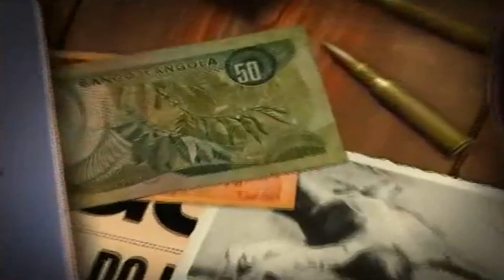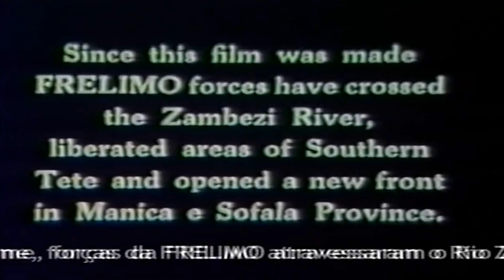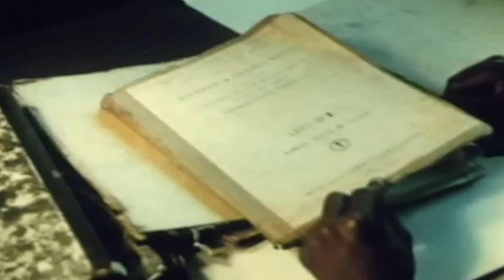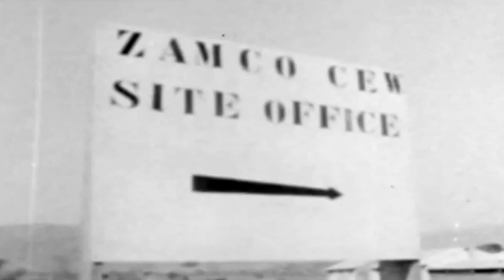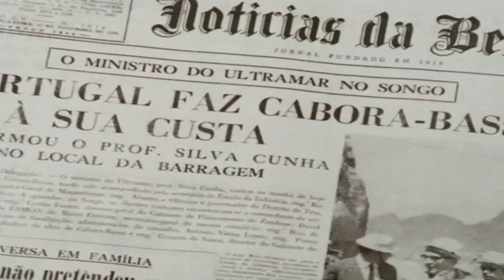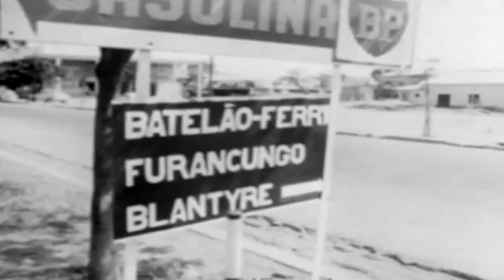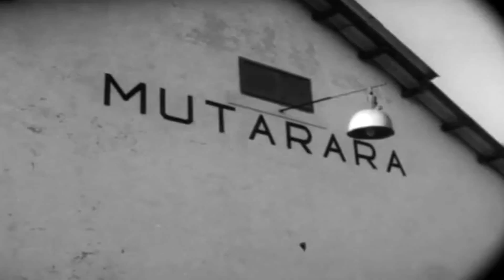A Guerra Colonial / Episódio 21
Com o projecto de Cabora Bassa, envolvendo vários países, o governo português quer demonstrar que pretende continuar em África e que conta com apoio internacional. Entretanto, os meios exigidos pela construção da barragem limitam os planos de Kaulza de Arriaga, o general comandante-chefe em Moçambique, que pretendia completar os efeitos da operação Nó Górdio com a realização da operação Fronteira, destinada a impedir a entrada de guerrilheiros no território. Grande parte dos efectivos portugueses terão que deslocar-se para o Distrito de Tete, onde a guerrilha intensificava a sua actividade desde 1968. Ao contrário do que anunciava ser seu objectivo, a Frelimo não atacou a obra de Cabora Bassa. Ou porque não tencionava fazê-lo ou porque foi impedida pelo dispositivo de segurança montado pelos Portugueses.